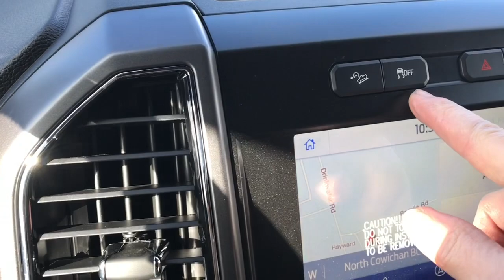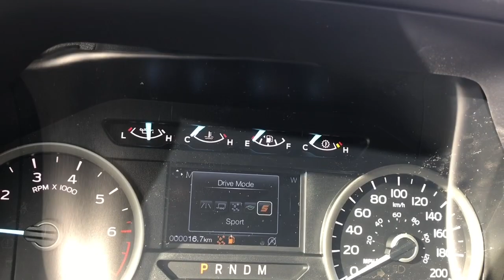2020 Ford F-150 XLT 302A 5.0 L SuperCrew Review| Island Ford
Come down today to check out this 2020 Ford F-150 XLT!
Stealth mode!
The Sport Package includes , body-color bumpers, fog lamps and SPORT box decals  The Black appearance Pkg adds 20 inch tarnished dark painted wheels. The 302A package includes power heated side view mirrors with signals, boxlink, leather wrapped steering wheel, power adjustable pedals, rear underseat storage, trailer tow package with pro trailer backup, 4.2 productivity screen in the instrument panel, power sliding rear window with defrost, remote start, reverse sensing system, 10-way power heated drivers seat, 110V outlet, and LED box lighting. Always find your way home with voice activated navigation. . Your Vehicle is equipped with SYNC Connect which allows you to utilize the Ford Pass app to securely lock and unlock your vehicle as well as other features from the app. Additionally it provides connectivity to WIFi Hotspot for up to 10 devices (Data charges apply, see dealer for details).  Getting to your final destination is easy with voice activated navigation. Bring all of your stuff along with you when you go, the trailer tow package including pro trailer backup makes it easy to tow something along. Get off the beaten path with the FX4 package which includes skid plates for the underside of the truck an electronic locking rear axle, hill descent control and off road tuned front shock absorbers. Check back soon for more pictures and video. If you have no credit, bad credit or rebuilding your credit let our finance specialist help you purchase the perfect vehicle. If you're from the mainland, we'll cover your BC Ferries fare with the purchase of a vehicle. We are BCs #1 Rated Ford Dealer. Vehicle pricing is net of all available and applicable Ford Motor Company of Canada discounts, which include delivery allowance, non-stackable cash purchase assistance and all other types of loyalty or cash alternative offers. If applicable, all CEV for BC cash rebates are applied to the purchase price of the vehicle. Vehicle may not qualify for sub vented APR financing because of the applied cash discounts. Price is plus $599 Dealer Documentation Fee and is subject to applicable taxes and levies. Dealer # 40142.While every effort has been made to ensure accurate pricing, mistakes do happen. Please see dealer for details.